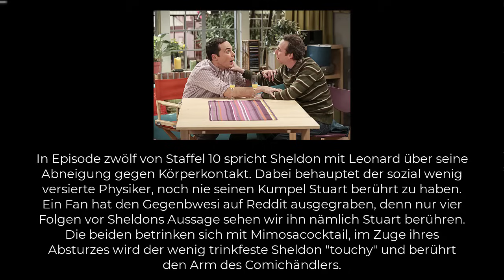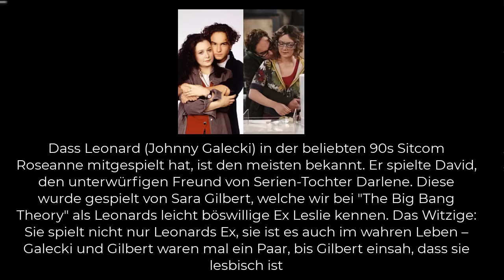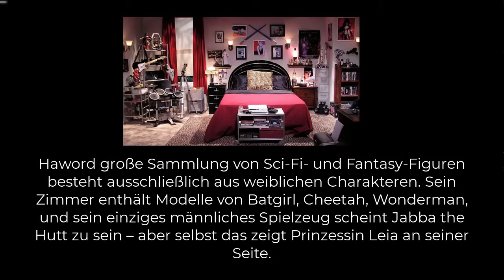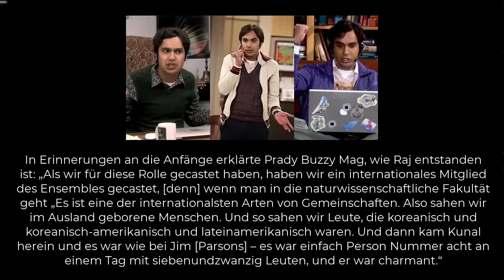the BiG BANG THEORY Fakt & Hörspiel, Staffel 6 (Folge 19 bis 24).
zusätzlich zum Hörspiel, sind auch noch ein paar interessante Fakten über die Serie und ihre Darsteller dabei...viel Spaß!!!